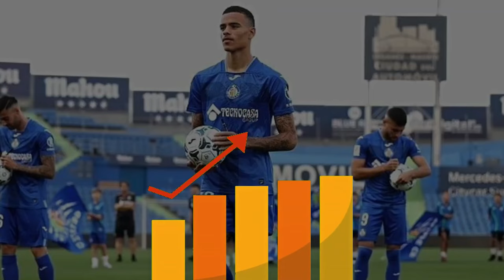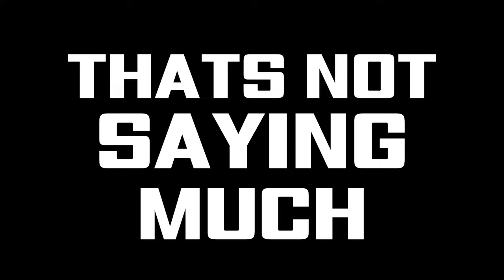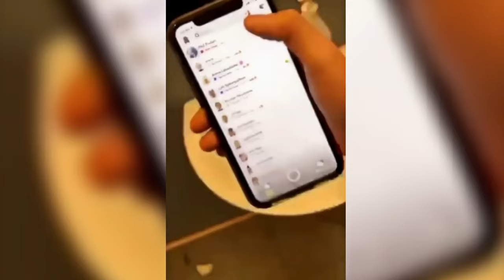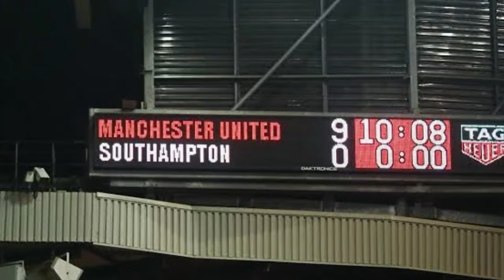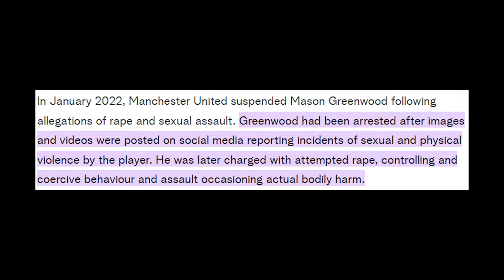Mason Greenwood Is Quietly Saving His Career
Mason Greenwood was a generational talent, he was one of the best youth prospects Manchester United have ever produced and when he broke into the first team. It was clear from day one that he was gonna be a superstar, but his career changed forever when videos leaked online allegedly involving him and his girlfriend. Mason Greenwood didn't play football for 2 years, but he is back playing for Getafe in Spain. This season Mason Greenwood is reminding everyone how good he is at football and it's now very interesting to see what will happen next in his career.